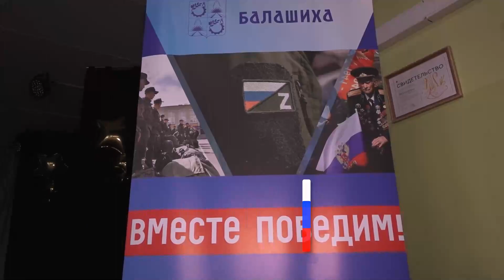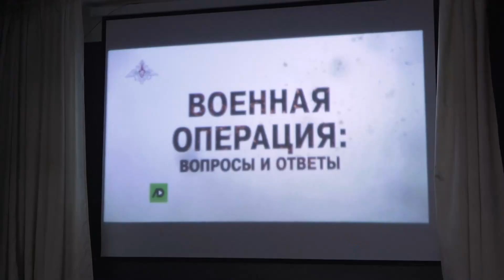Встреча с жителями